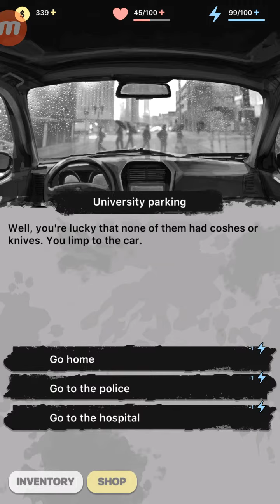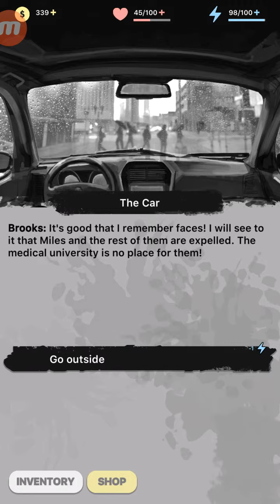Games in Dreams Criminal detective story The New Beginning ┻━┻ ︵ヽ(`Д´)ﾉ︵ ┻━┻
so here we are again i guess it had new beginning like if you shot him he will had new beginning idk may be also i enjoy this game soon gonna post something new udates about previous gamealso don't forget to subscribe it guys